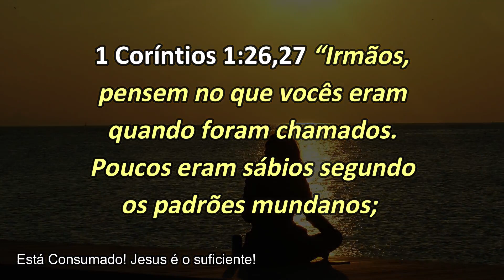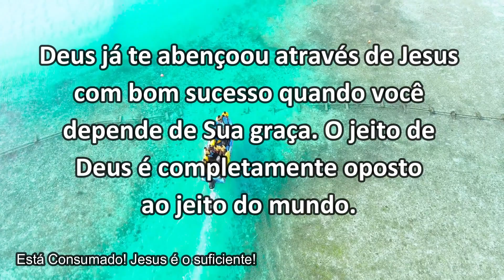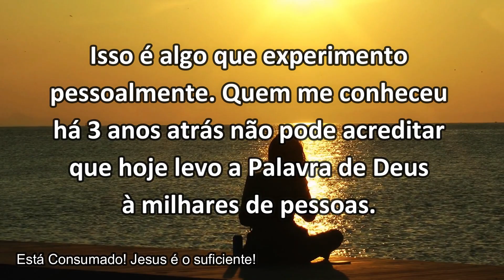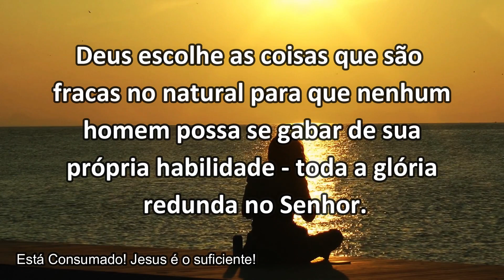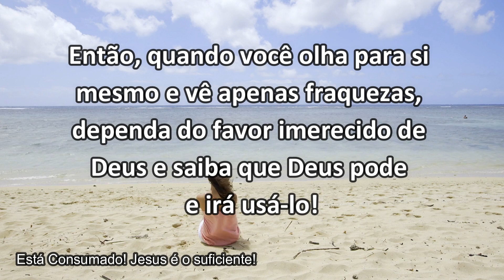DEUS ESCOLHE O FRACO PARA DERRUBAR O PODEROSO || SÉRIE "5" MINUTOS N. ALIANÇA || TESTEMUNHO: ISMÊNIA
NUBANK (260)
AG 0001

VINÍCIUS LEANDRO